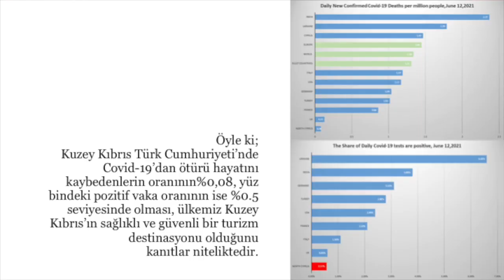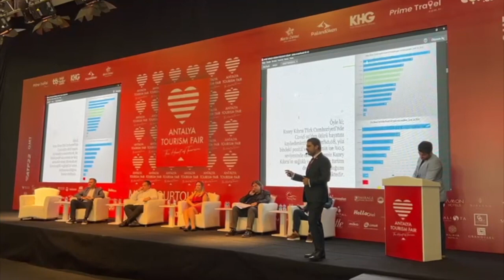KKTC’de Sağlık Turizmi Gelişmeye Devam Edecek | Kıbrıs Haber Ajans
Kıbrıs Sağlık Turizmi Konseyi Başkanı, Milletvekili Dr. Ahmet Savaşan, 20 Ülkeye Kuzey Kıbrıs’ın Sağlık Turizmi olanaklarını anlattı